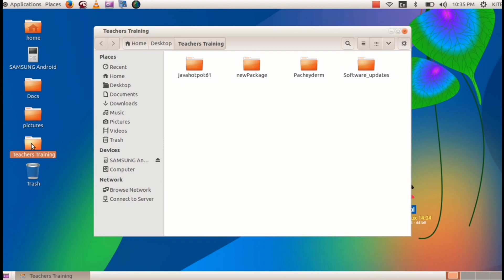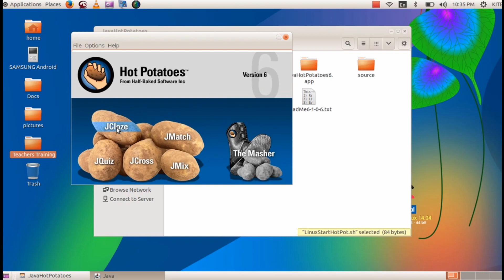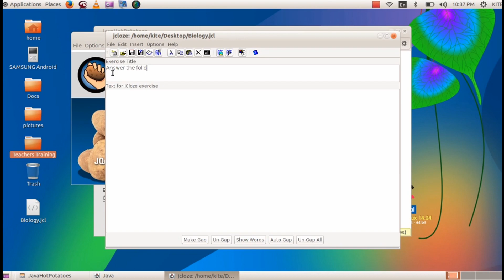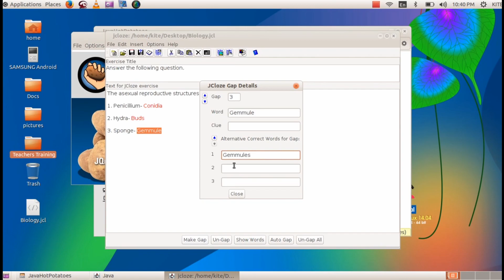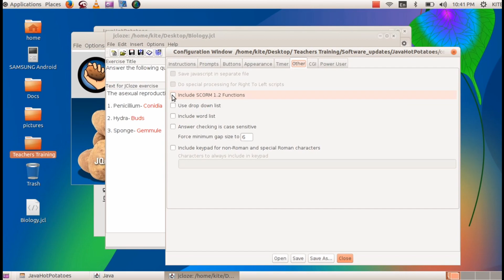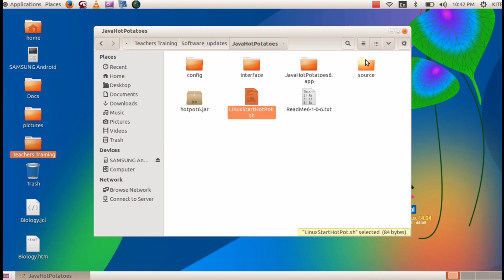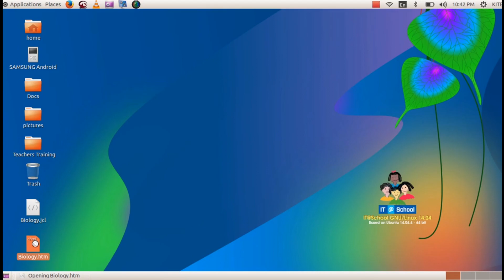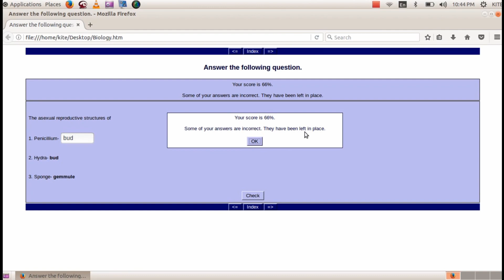JCloze Hot Potatoes (Samagra ICT Training IT@School)(Best viewed in 1080p)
JCloze Hot Potatoes Topic of Samagra ICT Training IT@School

The software can be used for creating fill up the blanks or complete the sentence type questions.

The files created through the software can be uploaded to samagra (samagra upload)

The uploaded file can be added to samagra teachers plan i.e., lesson plan.